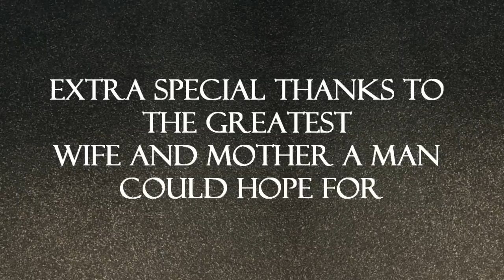FuzzBuster DIY by JDvorr 12mg